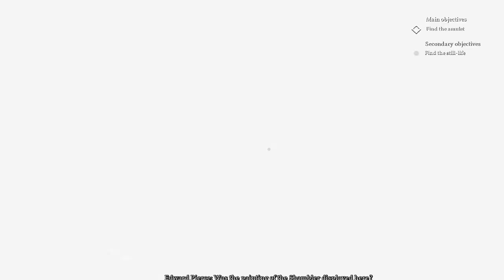Part 6 ~ Call of Cthulhu (goofed the beginning :O)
Hey everyone, so for the first 15 minutes i straight up did not show the game, i am so sorry, the laughs were so genuine i really couldn't bring myself to re-do it, if you are following along with the story, I mainly just spoke to Sarah Hawkins and Algernon Drake in the Hawkins Mansion.  Thanks for understanding and I hope you still enjoy!